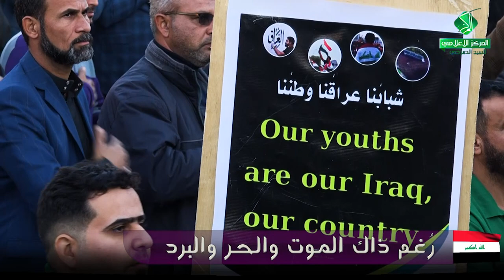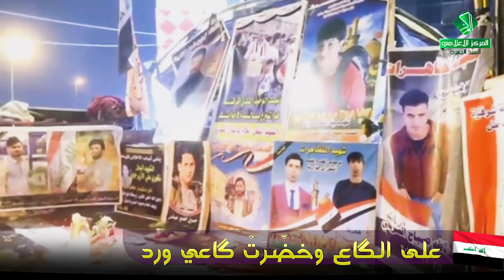بندرية || مــا نرد يا موطني || علي الزاملي - علي الكفائي || كلمات : حـــيدر المياحـــي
|| بندرية
|| مــا نرد يا موطني
|| علي الزاملي - علي الكفائي
|| كلمات : حـــيدر المياحـــي

| ذكر الشباب والأشبال
| المهرجان -29-
{المهدي علم .. تَقْوى - وَسَطِيّة - أخلاق }
القادسية ـ آل بدير